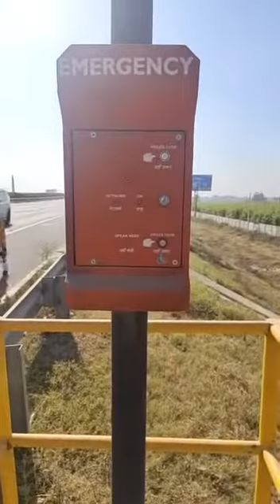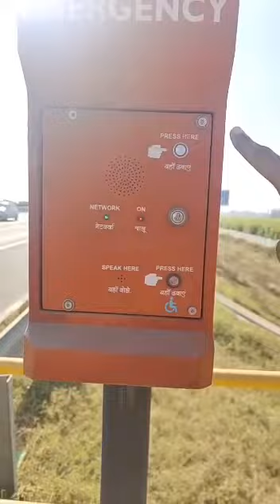road safety 🦺🦺🦺savelife